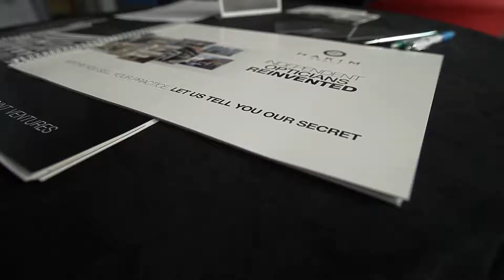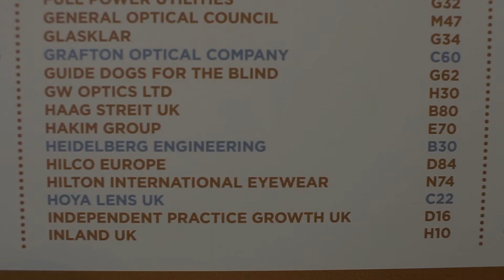Optrafair London 2014 Highlights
Check out our highlights package from our time at Optrafair London!